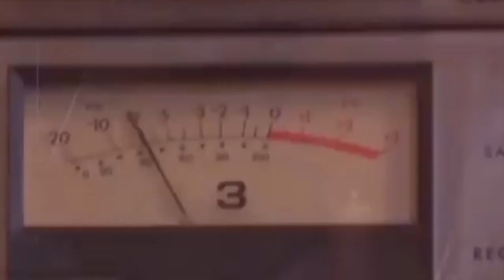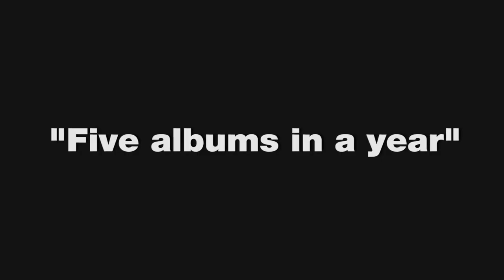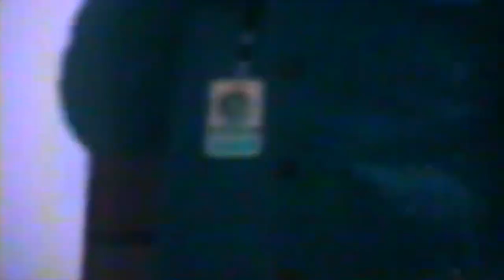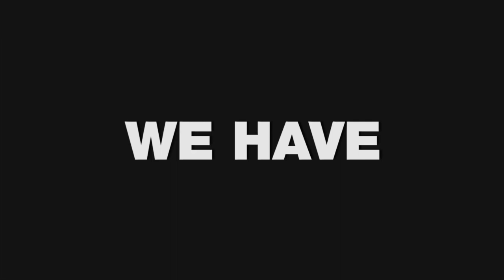KING GIZZARD AND THEIR "CRAZY" CONCEPTS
Rock is dead? I DONT THINK SO!
King Gizzard and The Lizard Wizard is by far one of the best bands in the world right now!